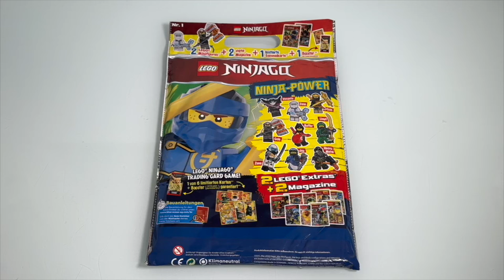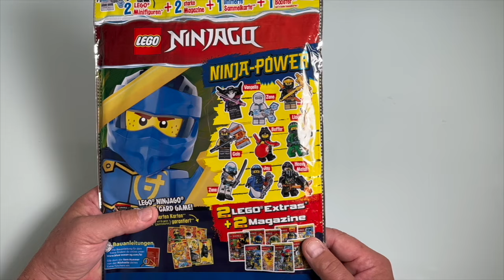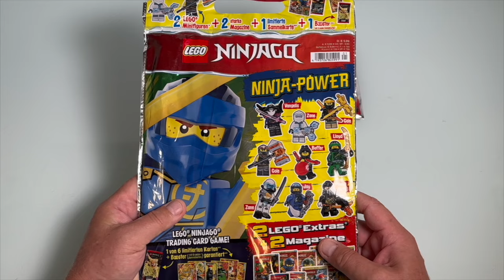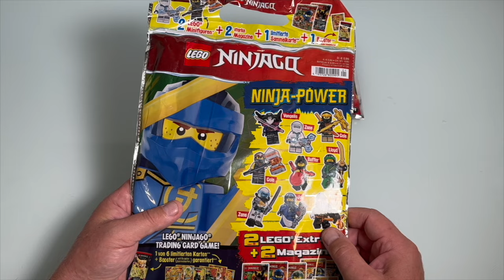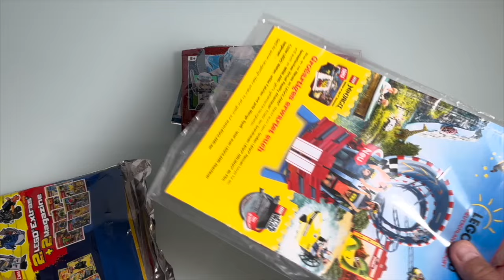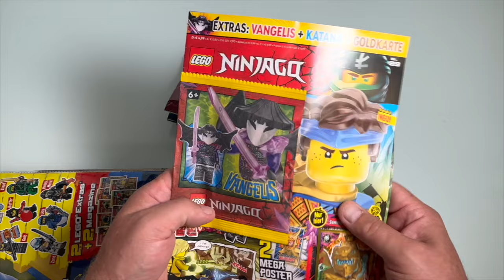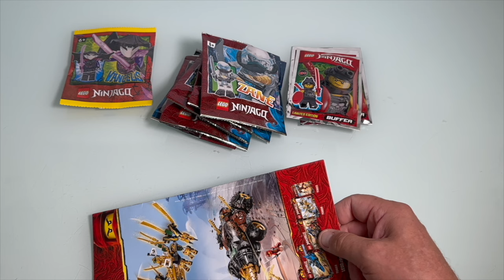NEUE Lego Ninjago Ninja Power Wundertüten auspacken